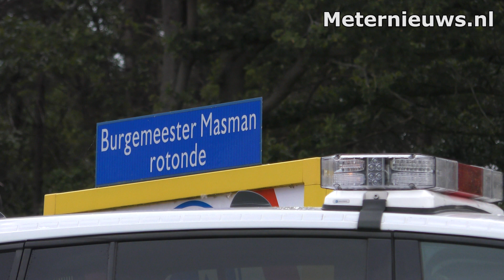Motorrijder gewond na botsing tegen auto in Assen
ASSEN - Een motorrijder is gewond geraakt na botsing tegen een auto op de Burgemeester Masman rotonde in Assen maandagochtend. De motorrijder raakte dermate gewond dat hij naar het ziekenhuis is overgebracht. De verkeers analisten doen ter plaatse onderzoek naar de juiste toedracht.